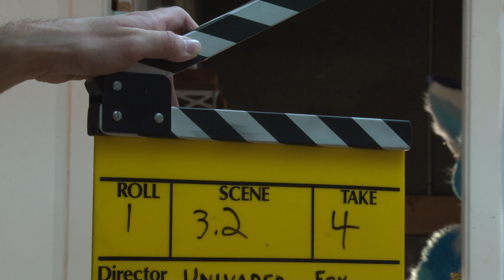Behind the scene footage 76 - Vancoufur 2015